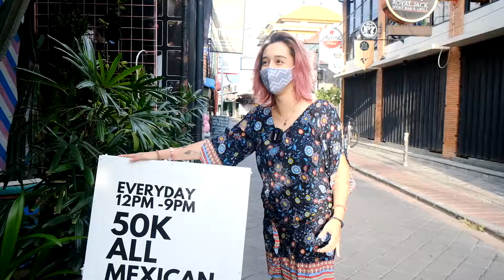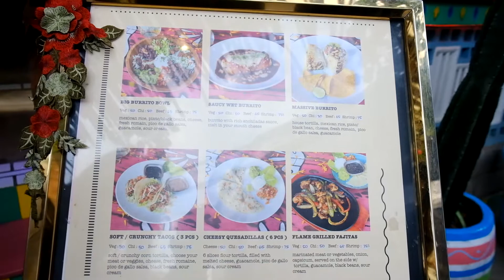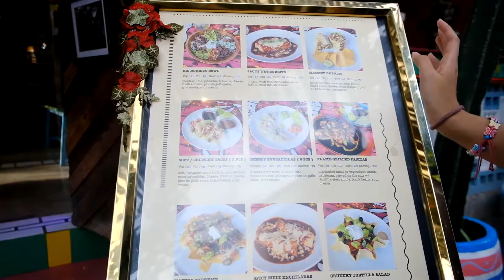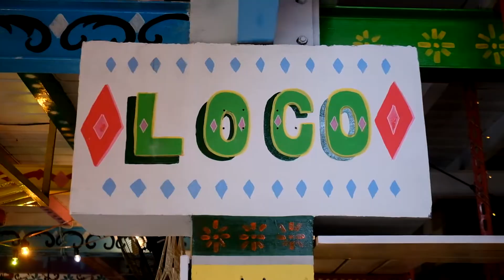DISINI KALIAN BISA JADI FRIDA KAHLO! DESA MEKSIKO VIRAL BALI | Nscape #13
Desa Meksiko ini udah buka di jalan Poppies dari November 2020 loh! Tempatnya colorful bagus banget dan unik dengan design ala Meksiko yang cocok banget buat nongkrong-nongkrong santai sambil foto-foto untuk instagram kalian.

Desa Meksiko
Jl. Poppies II No.19, Kuta, Kabupaten Badung, Bali 80361
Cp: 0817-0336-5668